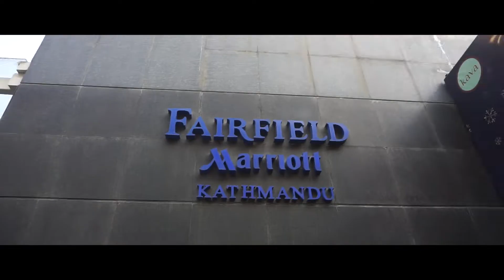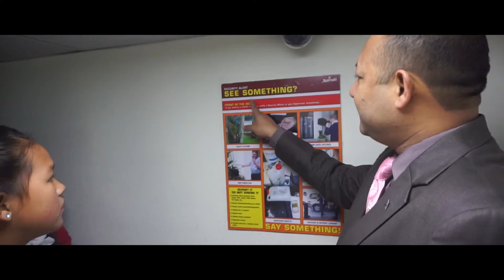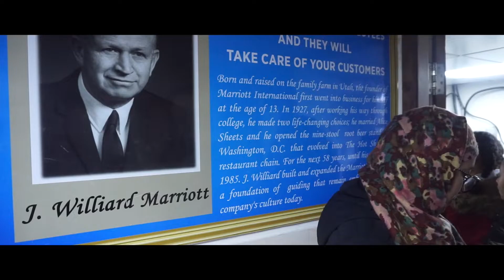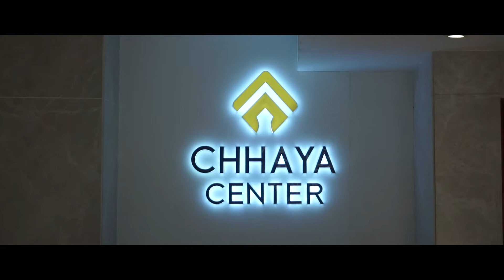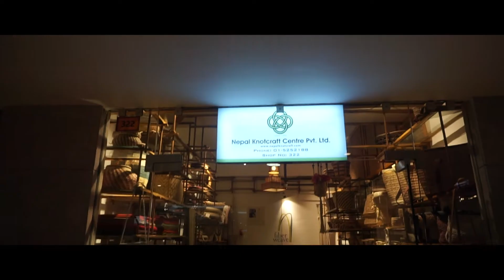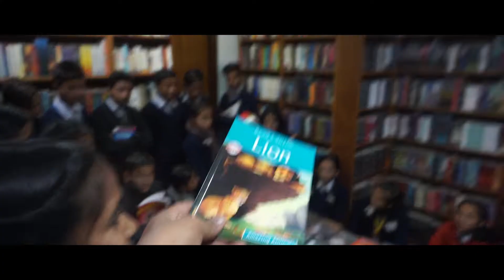DAY 618|3rd day of 3rd Career Exposure Trip|Miss Nepal Anushka Shrestha|Marriott Hotel|Chhaya Center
DAY 618

Third day of Third Career Exposure Trip

Creative Director Studio of Raj Bhai Suwal

Fairfield by Marriott, Thamel

Interaction with Miss Nepal World 2019, Anushka Shrestha

Pilgrims Book House of Elizabeth Tiwari